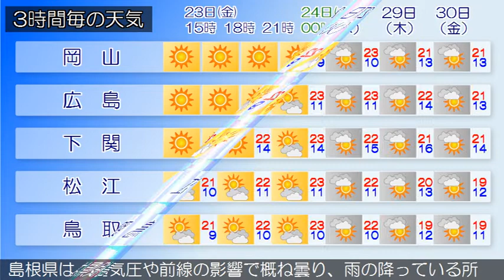2020/10/23 中国地方の天気予報 昼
南部では、２５日まで空気の乾燥した状態が続くため、火の取
広島県は、中国地方は、低気圧や前線の影響で概ね曇っていま
す。
岡山県は、２３日は、南部では高気圧に覆われて概ね晴れます
が、北部では寒気の影響で概ね曇り、夜遅くには雨の降る所が
あるでしょう。
山口県は、高気圧に覆われて概ね晴れています。
鳥取県は、低気圧や前線の影響で概ね曇っています。
島根県は、低気圧や前線の影響で概ね曇り、雨の降っている所
があります。